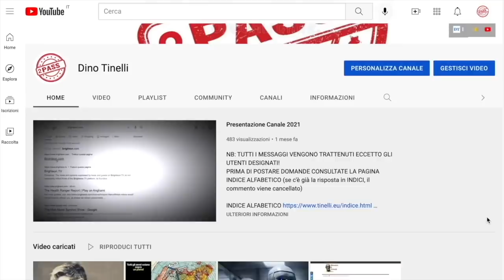Attenzione al possibile attacco false flag in arrivo ad Ottawa